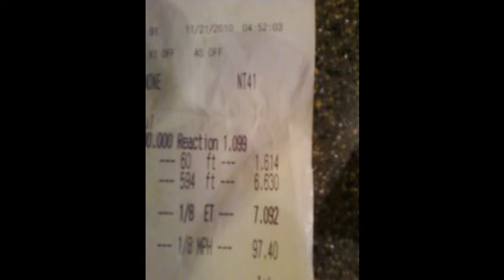Turbo GMC Sierra RST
First time at track with new 4l80e.